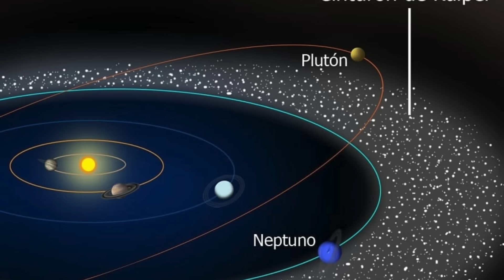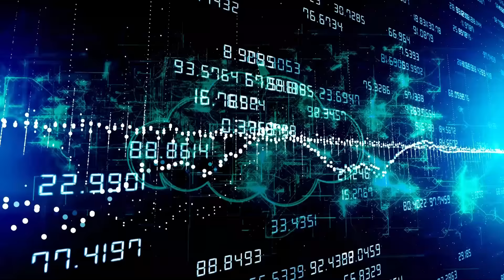Neil deGrasse Tyson: “¡Plutón ACABA DE CHOCAR CON NEPTUNO Y ESTÁ OCURRIENDO ALGO TERRORÍFICO!”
Plutón, un distante y enigmático planeta enano que formaba parte de la familia planetaria de nuestro sistema solar, ha sido objeto de atención renovada gracias a sorprendentes hallazgos de los astrofísicos Neil deGrasse Tyson y Michio Kaku. Plutón, anteriormente considerado un planeta pero degradado a la categoría de planeta enano debido a su órbita peculiar, continúa siendo un tema fascinante para la comunidad astronómica. Según las observaciones, la trayectoria de Plutón se acerca de manera preocupante a la de Neptuno, lo que ha llevado a los astrofísicos Tyson y Kaku a alertar sobre la posibilidad de una colisión peligrosa entre ambos cuerpos celestes, planteando así una amenaza potencial para la Tierra.